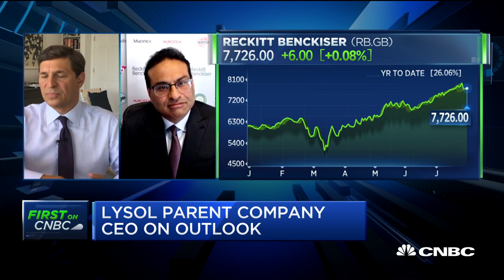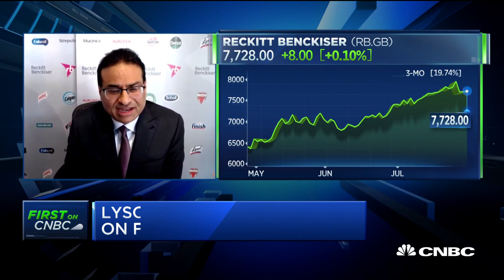CEO of Lysol parent company on Q2 earnings and demand during the pandemic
Reckitt Benckiser CEO Laxman Narasimhan joins "Squawk on the Street" to discuss the company's second-quarter results. The company's sales were driven higher as a result of increased demand for Lysol amid the pandemic.